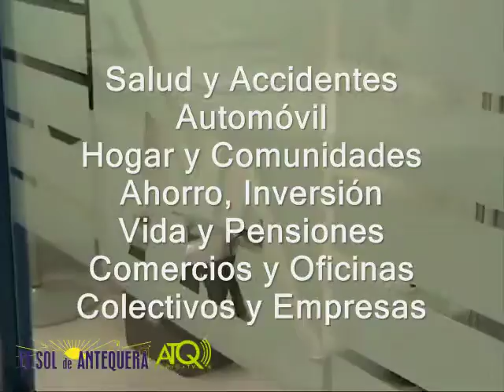PP_EMPLEO 2.mp4